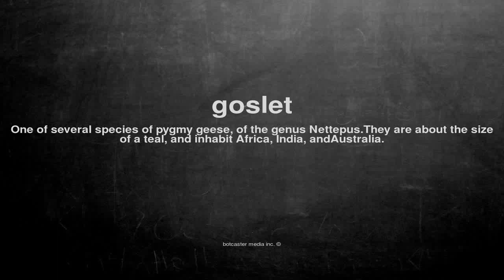What does goslet mean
What does goslet mean in English?